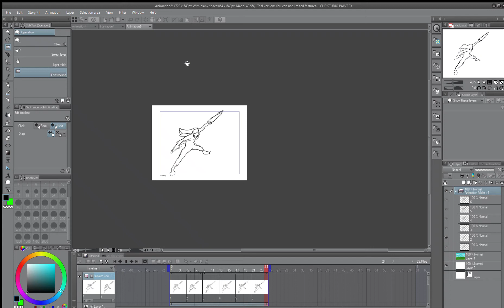A rough animation